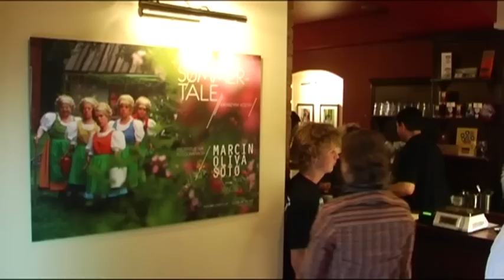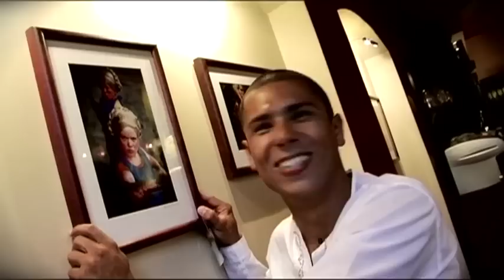Projekt „Summertale" fotografie Marcina Oliva Soto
Zdjęcia autorstwa Marcina Oliva Soto to rejestracja z planu filmowego krótkometrażowego filmu pt. Summertale, czyli najnowszego projektu Katarzyny Kozyry, czołowej polskiej artystki sztuki współczesnej.

W okolicach maja i czerwca 2008 r. Kozyra wraz z bohaterami wcześniejszego przedsięwzięcia o nazwie W sztuce marzenia stają się rzeczywistością, Maestro-Grzegorzem Pitułejem i Glorią Viagrą, przeniosła się do baśniowej krainy z domem i ogrodem zamieszkałym przez grupę karliczek. Jako plenery w naturze oraz miejsca do zdjęć posłużyły między innymi Kwieciszowice koło Jeleniej Góry oraz Pałac Herbsta w Łodzi.

Przez około dwa tygodnie Marcin Oliva Soto towarzyszył Kozyrze i jej ekipie utrwalając na swoich zdjęciach zarówno cenne momenty odegrane przez aktorów jak   i chwile napięcia czy tez rozluźnienia poza planem filmowym. Jego doskonały zmysł obserwacji wspaniale oddaje zamysł artystki, by stworzyć świat na wskroś bajkowy, przepełniony paletą soczystych barw, w którym to wyobraźnia zdaje się nie znać granic. Co więcej zdjęcia te bardzo trafnie odzwierciedlają porozumienie, jakie wytworzyło między artystką    i jej fotografem, przez lata ich wspólnej pracy.

Marcin Oliva Soto  fotoreporter Polski Gazety Wrocławskiej od 8 lat. Absolwent Wyższego Studium Fotografii AFA oraz Wydziału Artystycznego na Uniwersytecie Zielonogórskim. Zdobywca I nagrody w konkursie BZWBK PRESS FOTO 2005, w 2006 III nagrody w konkursie FOTOGRAFII PRASOWEJ.

W 2005 roku jego zdjęcie zdobyło tytuł Zdjęcia Roku Słowa Polskiego Gazety Wrocławskiej. Jego fotografie były publikowane w magazynach sztuki w Polsce i Europie.

Od czterech lat fotografuje sztukę Katarzyny Kozyry. Współpracuje również z kilkoma teatrami w Polsce.

tekst: galeriaczekoladowa.pl